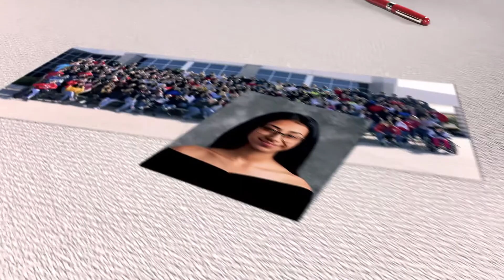Terrell ISD Project 2020: Evelyn Torres